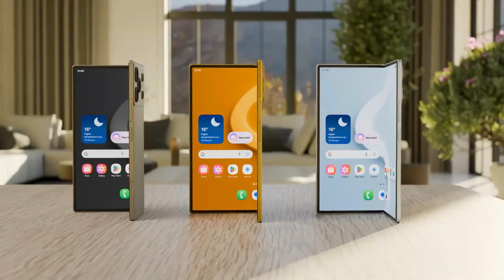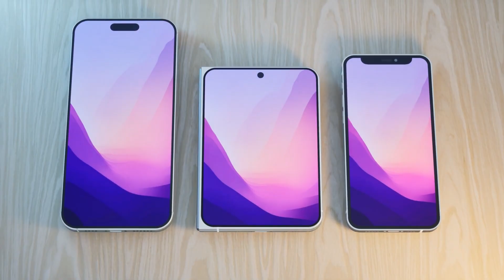GALAXY Z FOLD 8 - FINALLY! 5000 mAh Battery!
The era of battery anxiety for foldable users is finally coming to an end. For years, the Galaxy Z Fold series has been held back by the same limitation, but the upcoming Samsung Galaxy Z Fold 8 is poised to break the curse with a massive engineering overhaul. Leaks suggest that Samsung is completely redesigning the internal architecture to fit a game-changing 5,000 mAh battery into an even thinner chassis, finally giving power users the all-day endurance they have been demanding since the original Fold.

But this upgrade is just the tip of the iceberg in Samsung's ambitious 2026 roadmap. Alongside the battery revolution, we are looking at a drastic shift in charging speeds, moving from the outdated 25W to a much faster 45W wired charging standard that matches the Galaxy S26 Ultra. Perhaps most intriguingly, reports indicate that Samsung is expanding the lineup with a new, wider variant codenamed "Passport," designed to offer a more practical aspect ratio that directly challenges the competition.

As the threat of the Apple foldable iPhone looms on the horizon, Samsung is no longer playing it safe with incremental updates like the Fold 7. Instead, they are aggressively pushing innovation to secure their dominance. From the mysterious "Passport" model to the long-awaited battery and charging boost, this video analyzes how the Galaxy Z Fold 8 is shaping up to be the first truly uncompromising foldable flagship.